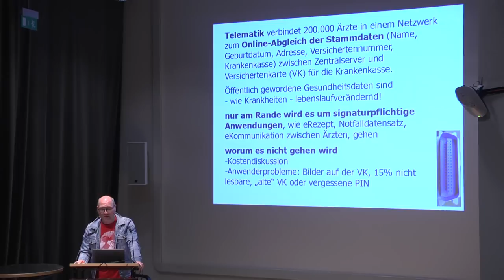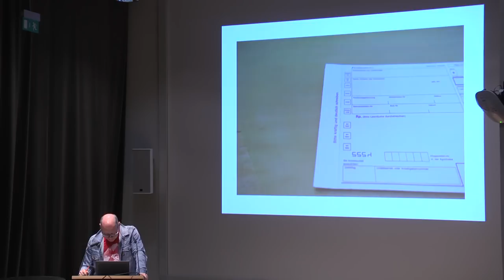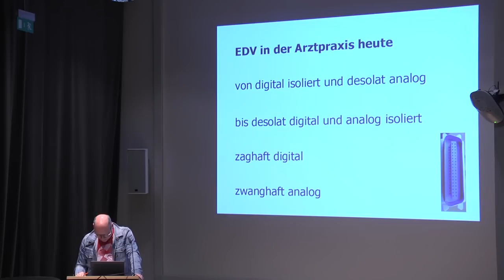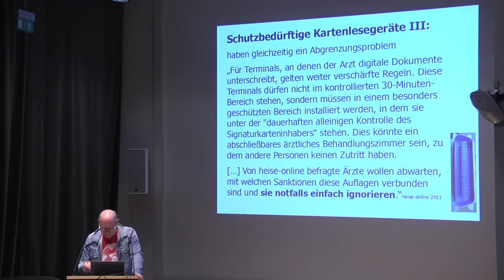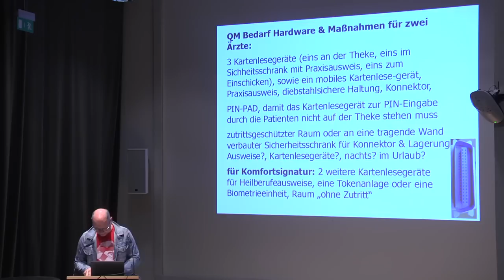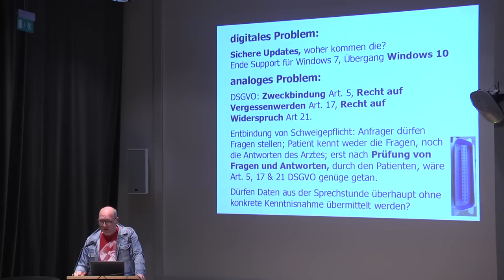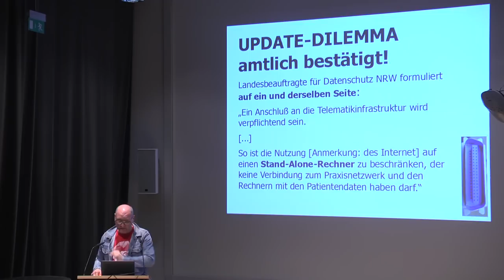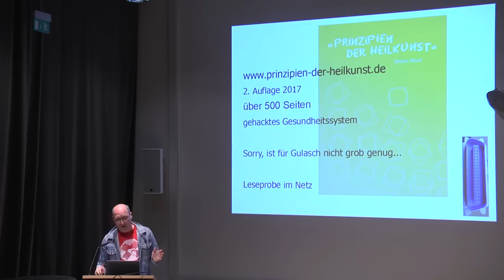GPN18 - Ich komme aus einem anderen Land - Telematik in der Medizin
Bis zum 1.1.2019 sollen 200.000 Arztpraxen, Krankenhäuser und Apotheken an die Telematikstruktur angeschlossen werden. Die Denkkultur des Gesundheitswesens ist bis heute zu tiefst analog. Daran ändern auch ein paar Computer in den Arztpraxen nichts. Die Einführung der Digitalisierung im Gesundheitswesen  ist aber der formulierte politische Wille von nunmehr fünf Regierungen. Das entstehende Spannungsfeld zwischen dem analogen Alltag der ärztlichen Sprechstunde und den digitalen Ansprüchen der Kontrollbehören ist enorm. Ich bin Hausarzt. Vor der Bestellung der Komponenten zum Telematikanschluss habe ich recherchiert und Fragen gestellt. Am vorläufigen Ende dieses Prozesses bin ich hier auf dieser Veranstaltung gelandet. Ich möchte Sie mitnehmen zu den Höhepunkten dieses CultureClashs.

Stefan Streit